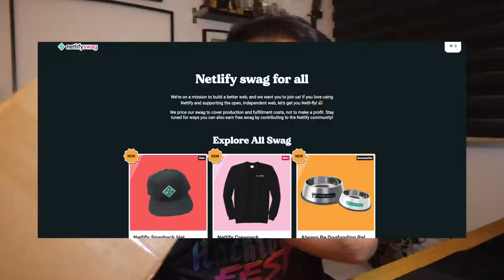📦 Unboxing JAMstack Swag!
the open, independent web, let’s get you Netli-fly!
💜 IRL: Vlogs, Travels, Food, Drinks, People, Places, Community
Camera Tools & Equipment
☕ Let's have a coffee chat